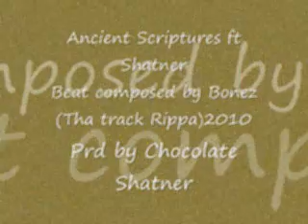Ancient Scriptures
featuring Chocolate Shatner
beat composed by Bonez (Tha track Rippa)